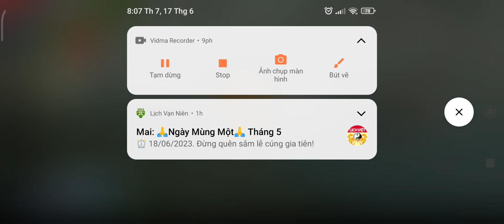GTA San Andreas - Mission #47: T-Bone Mendez